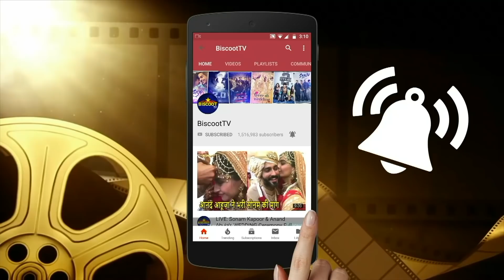Arjun Kapoor With Father Boney Kapoor And GF Malaika Arora At India's Most Wanted Special Screening